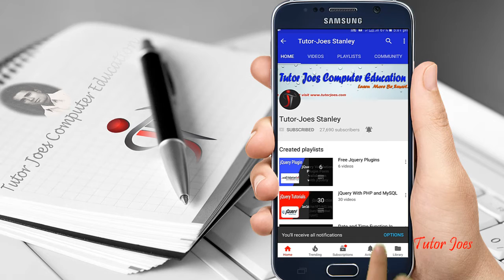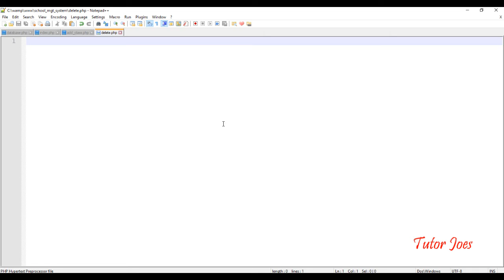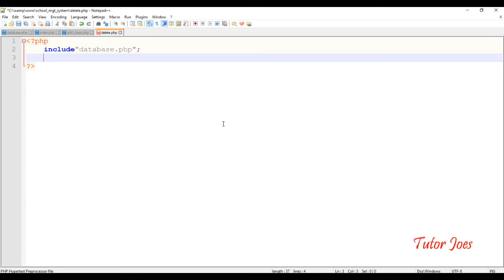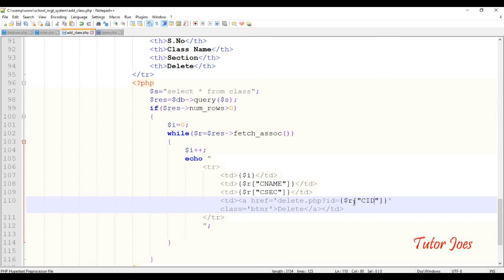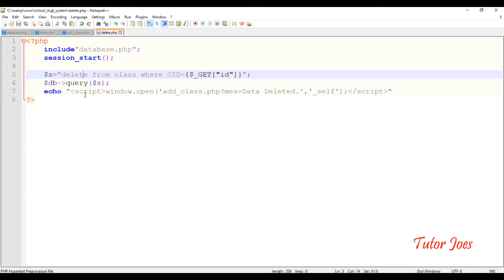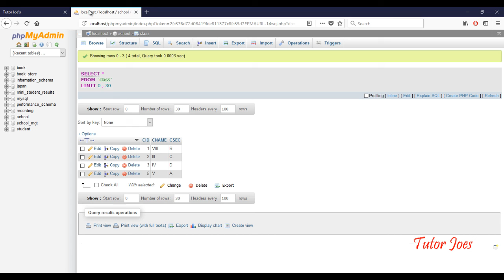School Management System Project Admin Delete Student Class Details in PHP and MySQL Tamil Part-05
Source Code